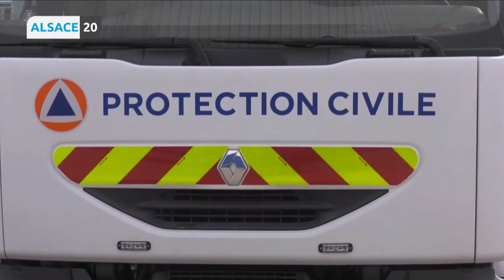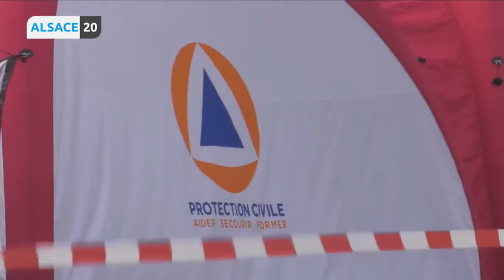Le 1er mars est la journée mondiale de la Protection Civile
Reportage d'Alsace20 du 02/03/2022
"Reconnaissables à leurs tenues oranges et bleus, les bénévoles de la protection civile sont souvent en première ligne lors de crise."